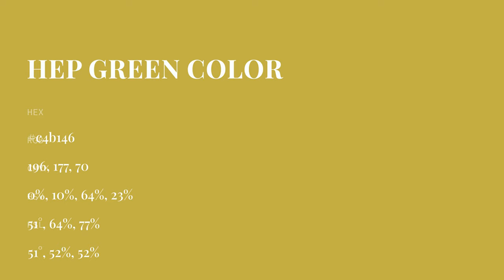Hep Green color c4b146 hex color - Yellow color - Cool color c4b146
What color is Hep Green ? c4b146 hex color - Yellow color - Cool color c4b146

Hex c4b146 Color Code is also known as Hep Green color.